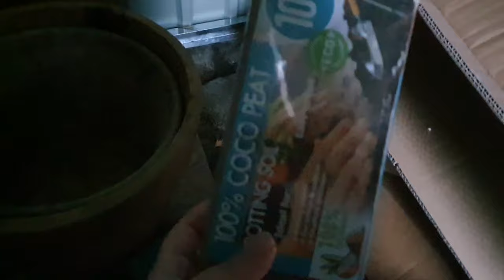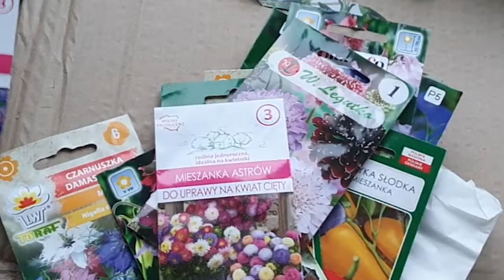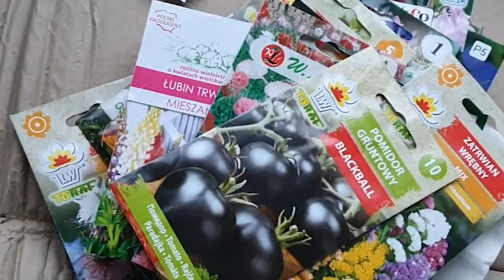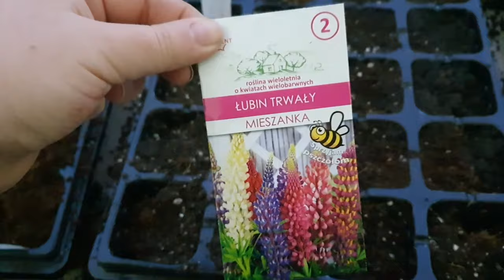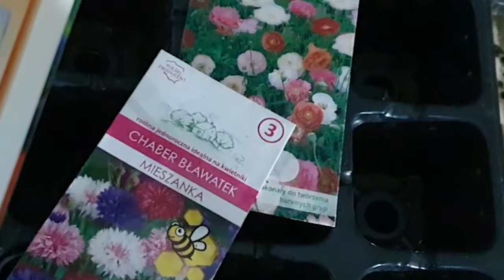🌱 Miejski ogródek - część 5 - jak nie wysiewać kwiatów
Dziś pokazuję Wam, jak nie wysiewać kwiatów.
Co wysiałam 🌻
jeżówki
astry
ostróżki
zatrwian
łubin
naparstnicę purpurową
lwie paszcze
groszek pachnący
orliki
driakiew-wdówkę
odętkę wirginijską
czarnuszkę damasceńską
kosmos

Co już kupiłam🌻
- frezje
- mieczyki
- tygrysówki
- czosnki ozdobne
- dalie
- malwy
Jeśli macie pomysły na dodatkowe rośliny dajcie znać w komentarzu!🌻